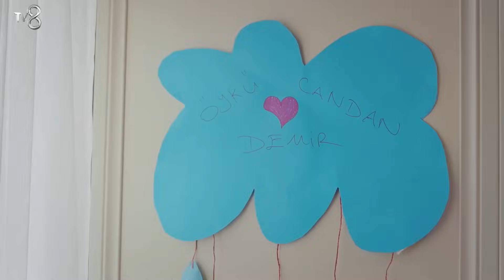Todo Por Mi Hija Capitulo 56 (HD) (Espanol Doblado)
Todo Por Mi Hija Capitulo 56 (Espanol Doblado)

ETIQUETA
PRODUCCIÓN: MED Producción
PRODUCTOR: Fatih Aksoy
DIRECTORA: Gokcen Usta
GUIÓN: Banu Kiremitci Bozkurt - Irmak Bahceci
PRODUCTORA EJECUTIVA: Suzan Surmeli